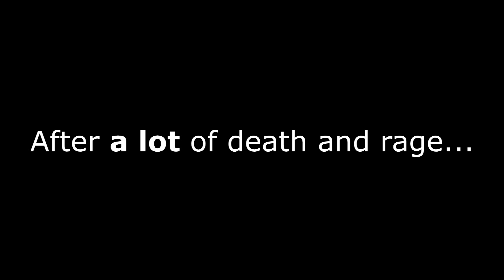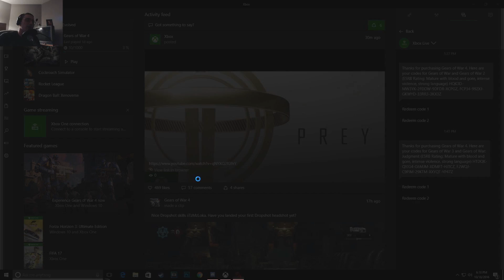Gears Of War 4 - Campaign part 4 (With Craig)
HEY. GO BUY STUFF